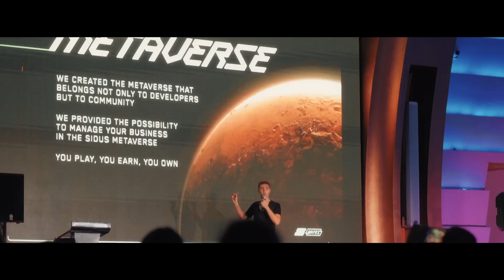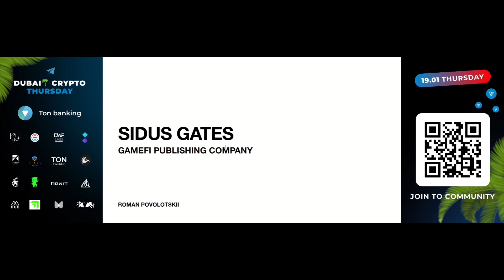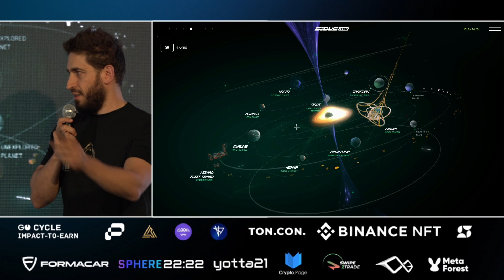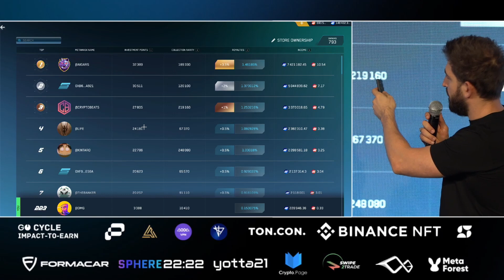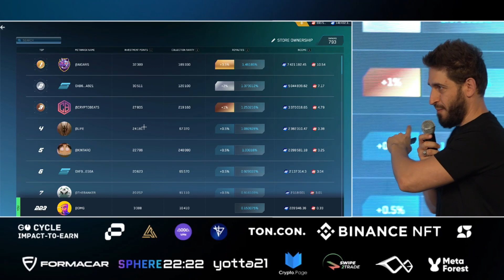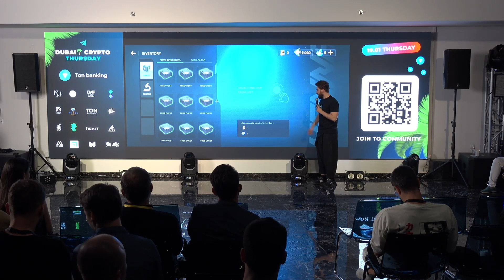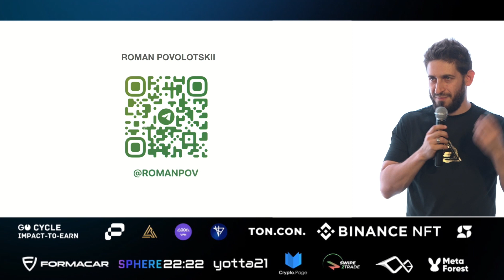Sidus (GameFi) - Roman